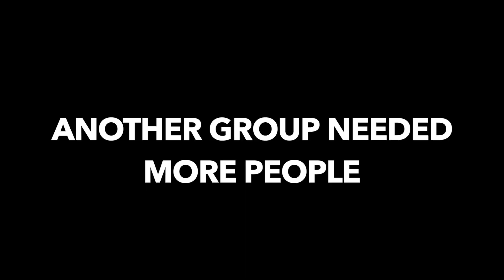the hardest choices require the strongest wills...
VLOG_26

YO. I haven't posted a vlog in awhile. again. my b. Here's a bunch of clips I've gathered throughout the semester, they're mostly clips from an RA Bowling outing we had and the Spring Day of Service that happened around the end of April. Went to the Franklin Park Zoo to do some service with the team there. Cut some bamboo for the red pandas and cleaned up and made a new path for a children play area called the "Nature Play". I vlogged with my iPhone at the zoo while my other friends (that I had to choose to leave our group) went to another site with my main camera to help paint a house for homeless people. Was an amazing day and everyone had a great time!

With the semester finally over, I have a lot more time now to focus on my vlogs, music, and maybe even launch my podcast I've been DYING to start. More exciting vlogs coming soon this summer, GET HYPED!